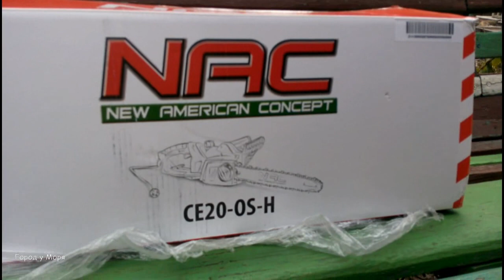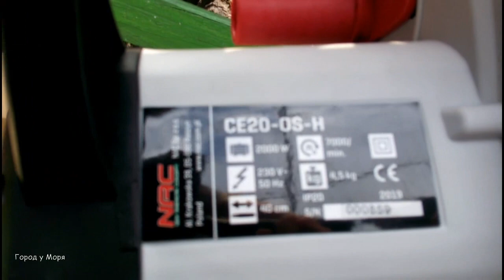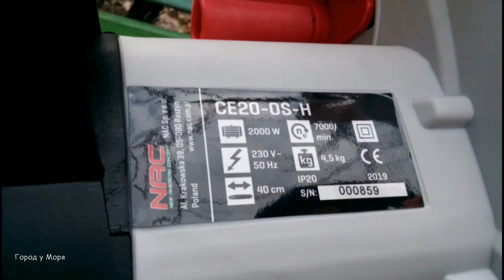Пила Цепная Электрическая NAC распаковка Как собрать